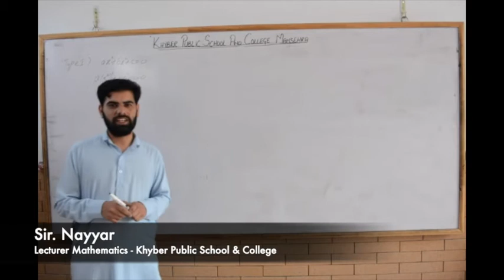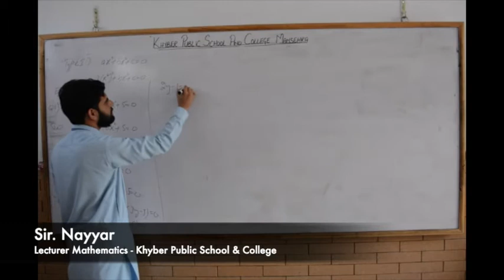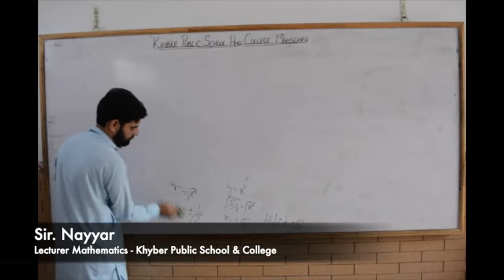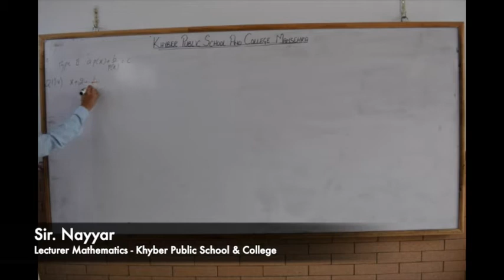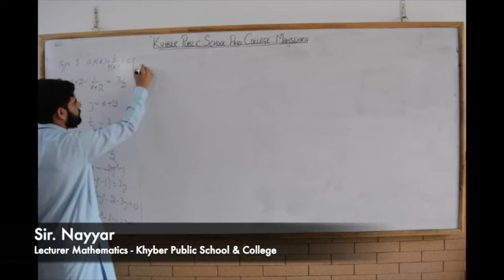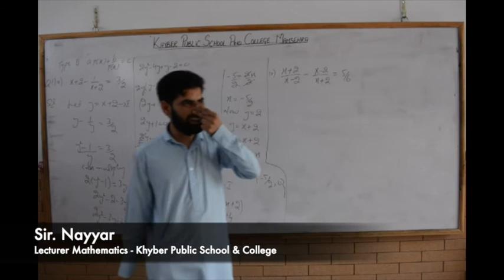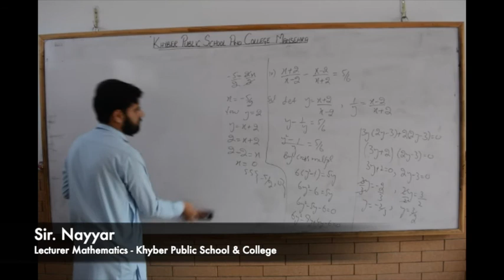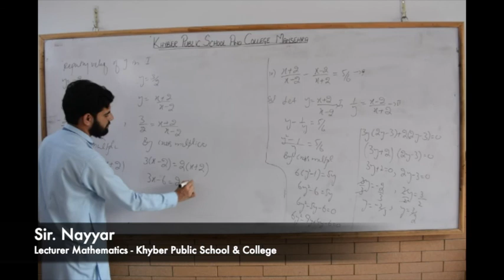Maths | Lecture 3 | Class 10th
Sir. Nayyar